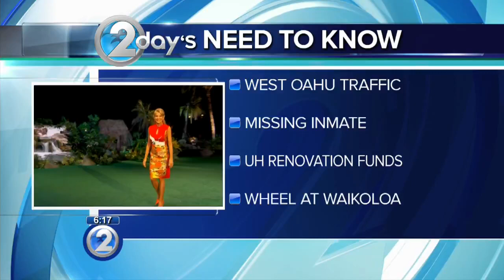'LAVA' filmmakers James Murphy and Andrea Warren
Director James Murphy and producer Andrea Warren appeared on Wake Up 2Day with a preview of the Pixar/Disney animated short film.